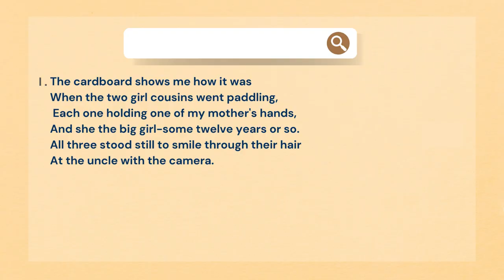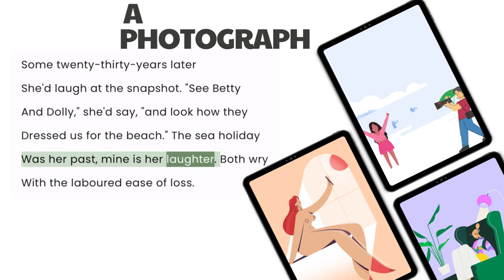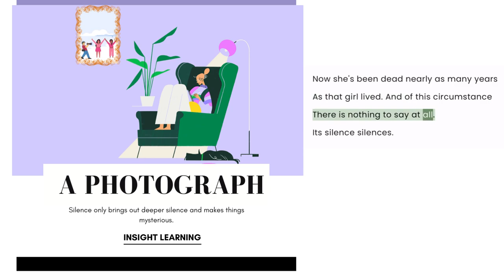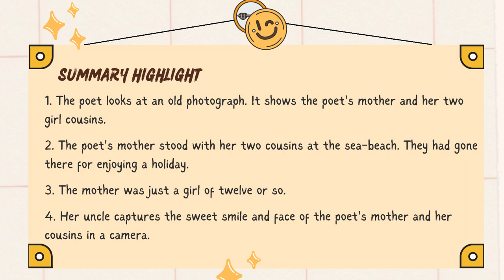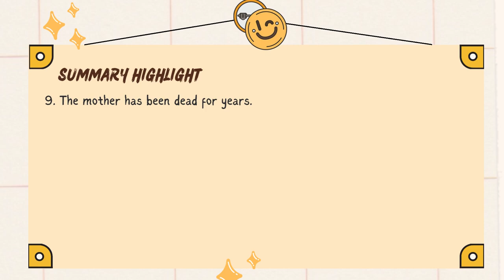A Photograph (Hornbill ) / Class -11th English.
A Photograph   - Based on NCERT | Class 11 English Hornbill |  Class 11 English - Hornbill Book | All Chapters are Available | Official NCERT Textbook for Class 11 |  CBSE Class -11 English Audiobook  | Insight learning | English Hornbill For Session 2023-24 (CBSE/NCERT)
"A Photograph " is a chapter from the CBSE Class 11 English textbook. It is an autobiographical account written by Shirley Toulson.

Summary of "A Photograph ":

         1.  The poet looks at an old photograph. It shows the poet's mother and her two girl cousins.
         2. The poet's mother stood with her two cousins at the sea-beach. They had gone there for enjoying a holiday.
         3. The mother was just a girl of twelve or so.
         4. Her uncle captures the sweet smile and face of the poet's mother and her cousins in a  camera.
         5.That was long  when the poet was not even born.
         6.  Some twenty or thirty years passed.
         7.  The mother would laugh at the photograph. She showed it to her cousins Betty and Dolly the way they were dressed up for the beach.
         8. That sea holiday had become a thing of the past for the mother. And the mother's sweet 8. smile became thing of the past for the poet.
         9. The mother has been dead for years.
10. There is nothing but a pall of silence spread all around. 🔔